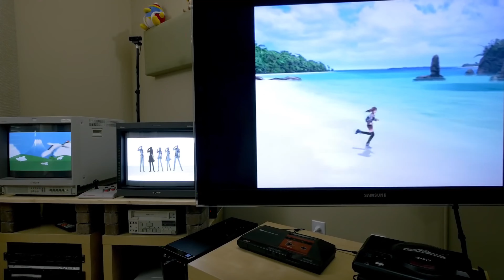O PLAYSTATION 2 é para 2023 e eu POSSO te PROVAR isso !!!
🔥ACESSE nossa planilha de itens gamers para sua coleção!
(Todos os  Links de Compras)

PS2 to HDMI
Cabo Scart
Scart HDMI - HD Converter (Custo Benefício)
Adaptador RCA/S-Video p/ Scart
Componente HDMI - HD Converter Component (Custo-Benefício)

Jogar um PlayStation 2 no console original nos dias de hoje é uma experiência nostálgica que transporta muitos jogadores de volta à infância ou adolescência. O PS2 foi lançado pela Sony em 2000 e foi um console de videogame revolucionário que mudou a forma como as pessoas jogavam.

O console apresentou muitas inovações, incluindo gráficos em alta resolução, um grande catálogo de jogos, uma ampla variedade de acessórios, como o controle DualShock 2, e a capacidade de reproduzir filmes em DVD.

Jogar um PS2 no console original permite que os jogadores revivam a experiência autêntica e original que tiveram na época. É uma sensação única conectar o console, ouvir o som inicial da Sony e colocar o disco do jogo no leitor de discos. A tela de carregamento familiar, a música e os gráficos desatualizados são suficientes para fazer com que muitos jogadores se sintam nostálgicos.

Além disso, jogar no console original significa que você pode experimentar os jogos exatamente como eles eram na época. A qualidade do som e dos gráficos, a jogabilidade e a sensação do controle, tudo isso faz parte da experiência nostálgica que muitos jogadores procuram ao jogar um PS2 novamente.

Também há algo de especial em possuir e jogar em um console original que faz parte de sua história pessoal. Muitos jogadores guardam seus consoles antigos com carinho e nostalgia, e voltar a jogar em um deles pode trazer de volta sentimentos e memórias que foram esquecidos há muito tempo.

Em resumo, jogar um PlayStation 2 no console original nos dias de hoje pode ser uma experiência nostálgica e gratificante, que nos faz lembrar daqueles bons tempos e nos permite reviver essas memórias através de jogos clássicos e inesquecíveis.

📌Equipamentos📌
Celular S23
Tripé Ring Light
Monitor Acer 165hz 27’
Processador I3 13100f
Placa de Vídeo GTX 1650 Super
Teclado Logitech Sem Fio
Mouse Deathadder V2 Mini